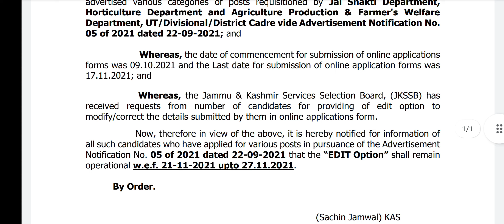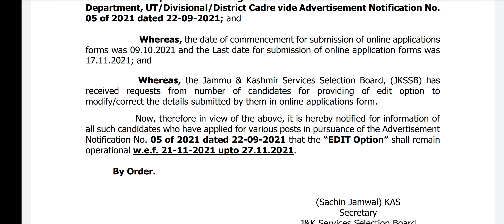EDIT OPTION OPEN FOR VARIOUS POSTS | JKSSB | notification NO 5 OF 2021